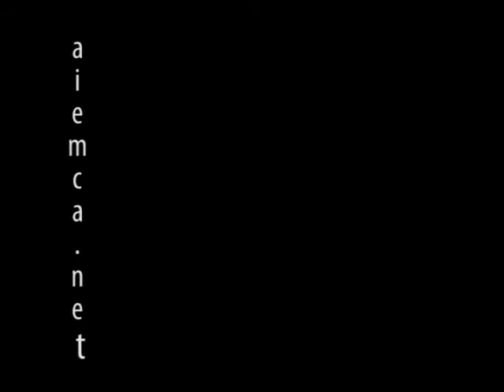Conversation Analysis: Respecifying Milgram's obedience studies : Matthew Hollander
Matthew Hollander from the University of Wisconsin talking about his dissertation project analysing the production of 'Obedience' in the original Milgram experiments.